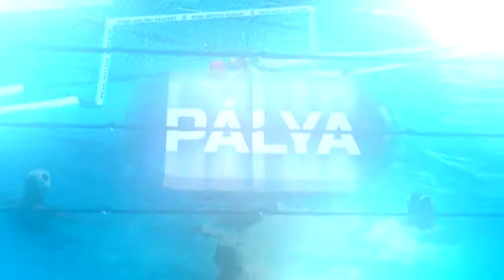PÁLYA - sportmagazin 20190122